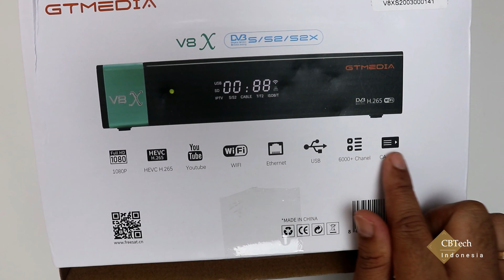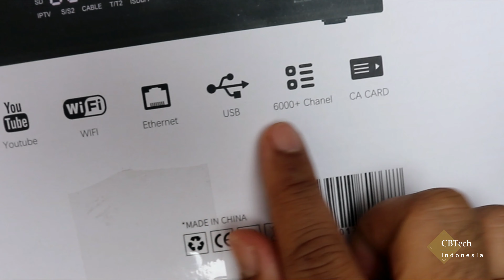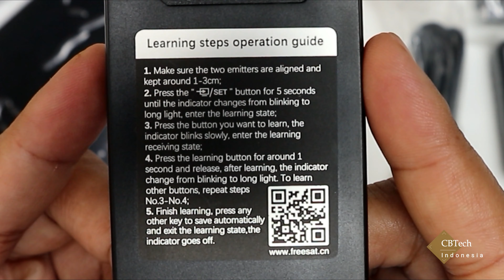New GT Media V8X Receiver Parabola Premium Harga Terjangkau Fitur Melimpah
Receiver GTMedia terbaru, GTMedia V8x !!!
Semua fitur receiver kekinian yang dicari ada di receiver ini.
Fitur utama :
- Support DVB-S/S2/S2X
- High Definition STB FHD
- Built in 2.4Ghz WIFI & LAN ethernet port
- EPG & CA Card (Bisa untuk kartu tayang televisi berbayar)
- Dapat memutar youtube dan IPTV
- Mendukung banyak protokol
- Menyimpan lebih dari 6000 channel
- Lebih dari 31 Favorite
- Full Picture in Graphic (PIG) function
- Multilingual & subtitle support
- Software upgrade via USB and rs232

Dan masih banyak fitur yang lainnya.

Link Pembelian :
1. Shopee GTMedia V8X (GTMedia)
2. Lazada GTMedia V8X (GTMedia)